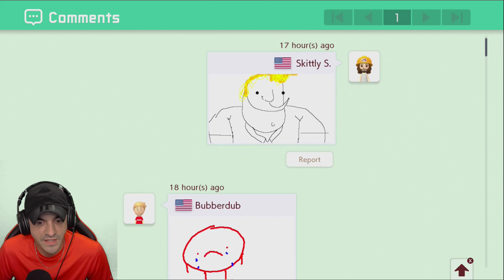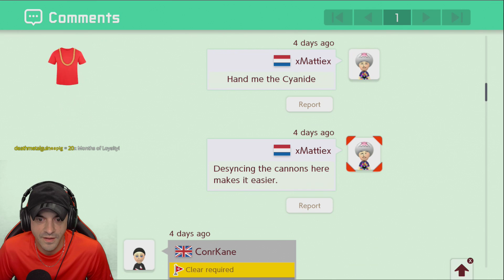Super Mario Maker 2 - BRUUUH - #14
Dan Plays Super Mario Maker 2!